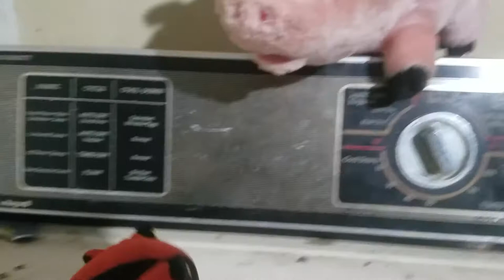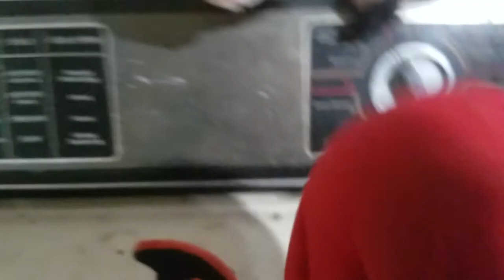Knuckles In Time Part 3